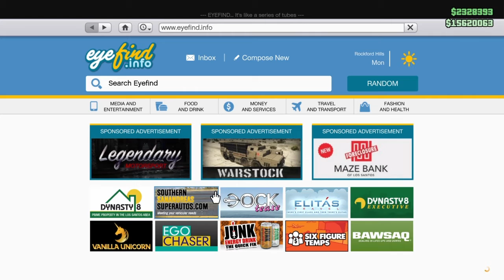GTA 5 ONLINE BUYING A DOOMSDAY HEIST FACILITY AND THE AVENGER PATCH 1.42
Check out this super cool update that dropped today on GTA 5 Online.

THE DOOMSDAY HEIST

GTA 5 ONLINE MODDED FAST ROLL GLITCH PATCH 1.41 ! HOW TO FAST ROLL EXPLAINED